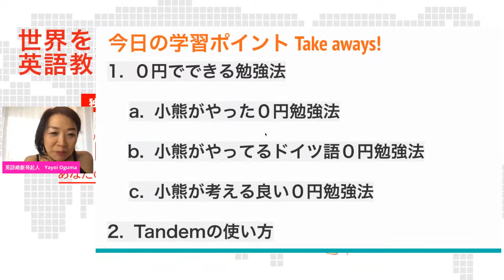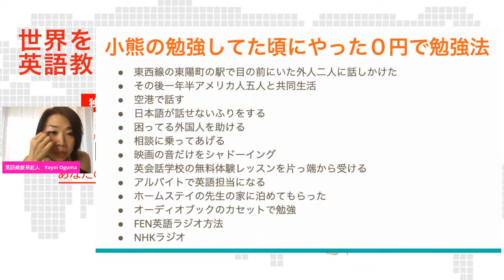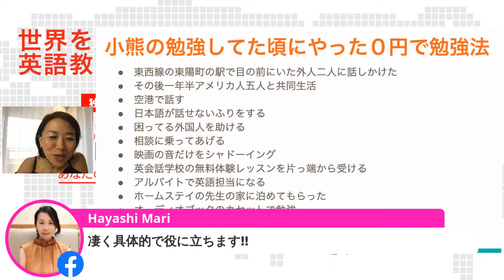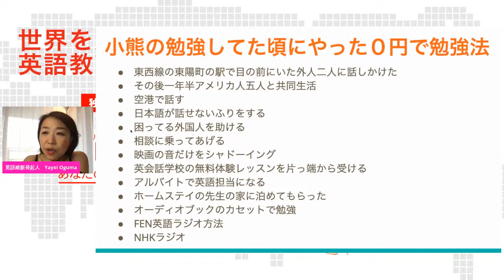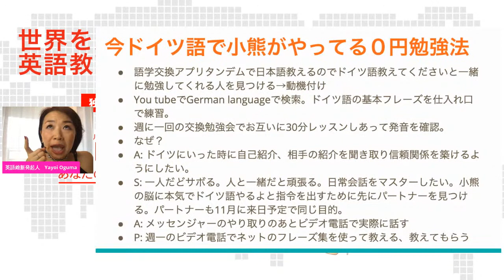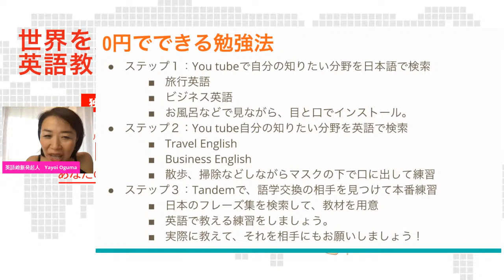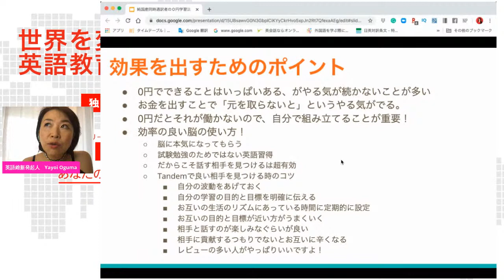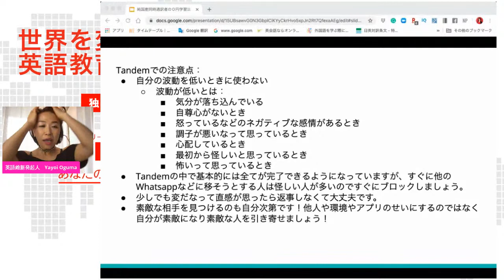「純国産同時通訳者のこっそり教える英語０円学習（Tandemも解説します！）」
いつも英語維新朝ライブご覧いただき誠にありがとうございます。

もう振り回されない!本当の健康情報を緊急医療現場からお届けしました！
見逃してしまった方はぜひこちらからご覧ください！

所持金六円からスタートした小熊から
お伝えさせていただきます。

０円でもここまでできると
思っていただけるように
詳しく解説させていただきます。

もちろん最近ご紹介してきた語学を一緒に学びあうことができるパートナーを
見つけることができるTandemについても詳しく解説いたしますので、
ぜひ、お楽しみに！

それでは明日1月1日(月)朝８時に

You tube小熊弥生チャンネルに登録ください！